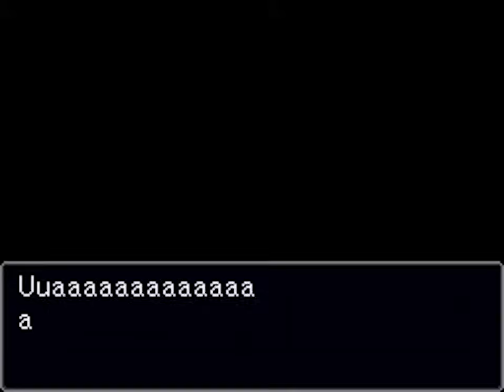Von Karma Cornered w/ Jatello's Arranged Music | Phoenix Wright: Ace Attorney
Recently, I discovered a guy named Jatello had made remixes/arrangements of every music track from the first two Phoenix Wright games. And that they were stellar. So I was like, "Hmmm, what if I put these tracks onto one of my favorite moments in the series?" So I used my l33t h4xxing MLG skillz (which actually aren't that l33t or MLG) to remove the original music from the game, recorded this scene, and put the arranged tracks on top of it. This is the result.